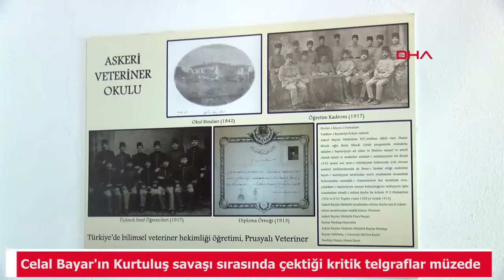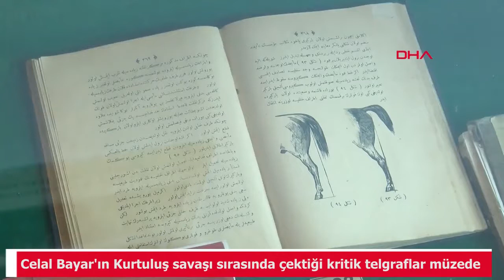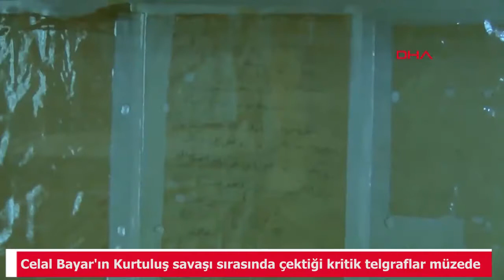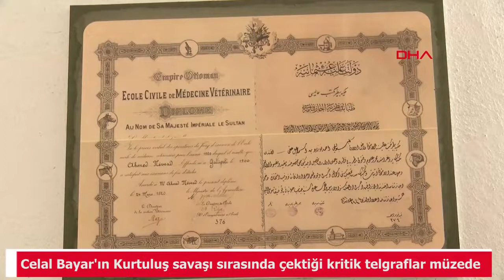Ülkemizin 180 Yıllık Veteriner Hekimlik Eğitiminin Tüm Hikayesi Bu müzede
Ülkemizde "Veteriner Hekimliği Eğitimi"nin 180 yıllık tarihini anlatan tüm objeler, Ankara Üniversitesi Veteriner Fakültesi Veteriner Hekimliği Tarihi Müzesi'nde ziyaretçilerini bekliyor. (DHA Haber)